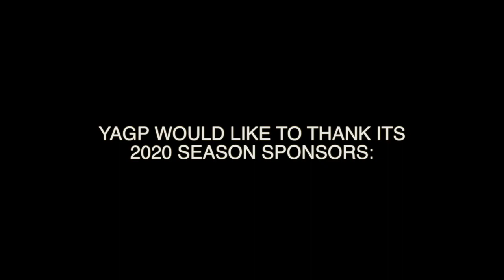Livia Childers Mirage YAGP 2020